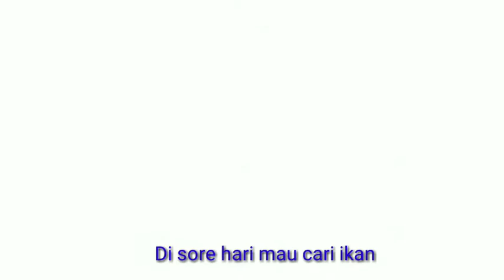Cari ikan lagi dimuara alur||seru sekalih#cipatujah#tasikmalaya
cari ikan dimuara alur#ciheras, cipatujah#tasikmalay